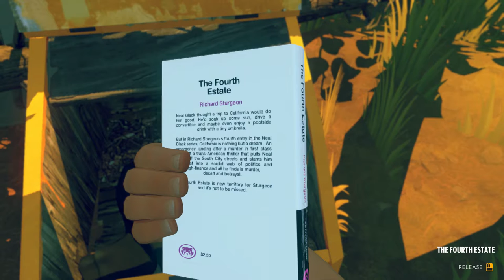Firewatch - THE LONGEST HIKE EVER - AdventureWise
There is some sinister stuff going on in my woods and Delilah doesn't know sh*t. So we go from one side to the other side of the forest, to find out the truth. ENJOY!

Don't forget to help me out and hit LIKE. Thanks in advance.